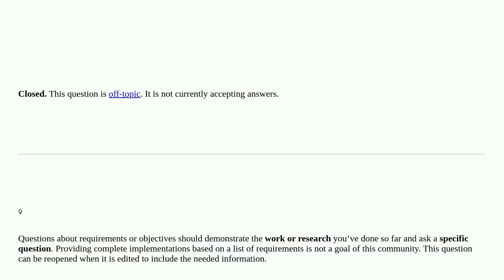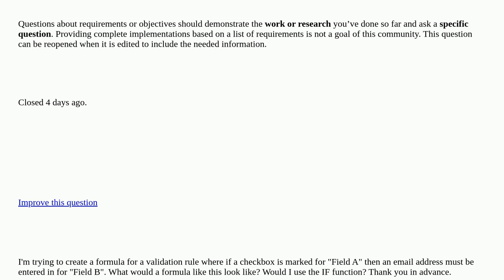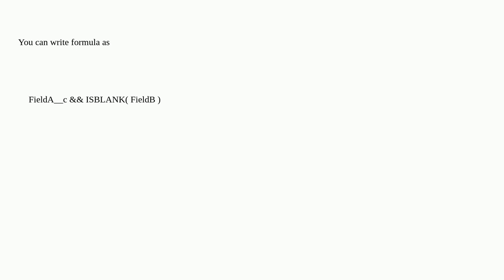Formula for Validation Rule [closed]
A special thanks goes out to the community

  validation-rule formula